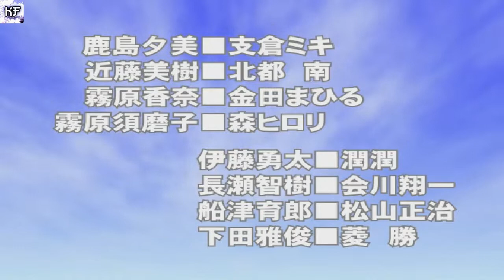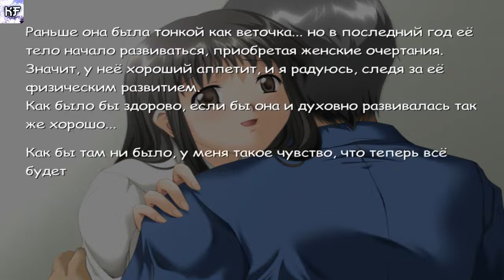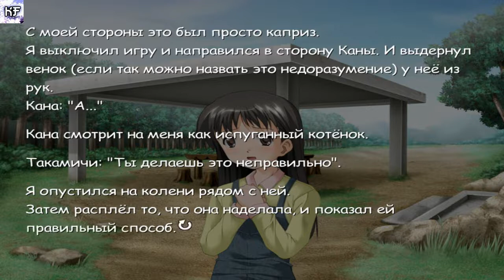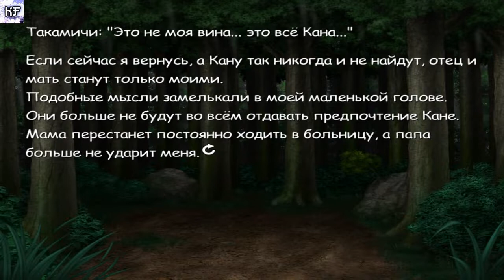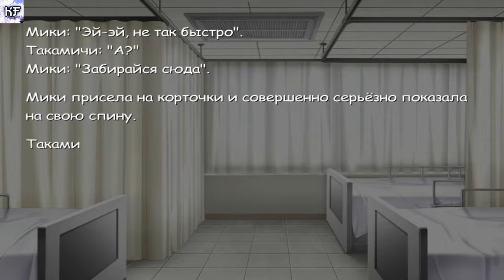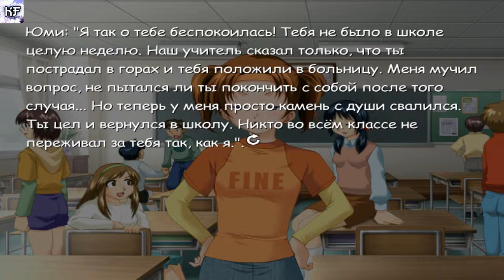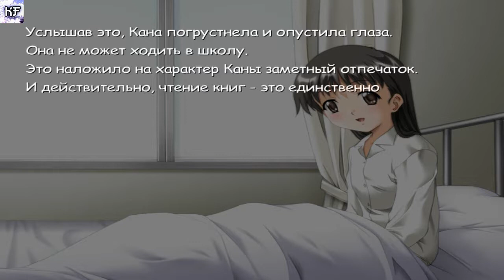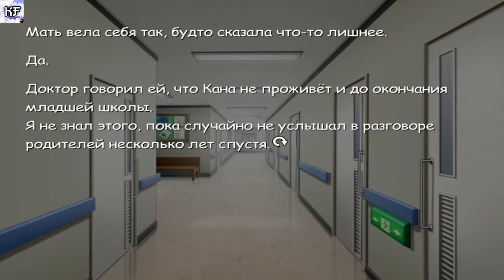Кто такая Kana СТРИМ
Kana: Little Sister — визуальный роман, разработанный компанией D.O. в 1999 году. В 2002 году поступила в продажу английская версия от G-Collections. В Kana: Little Sister большое внимание уделено истории, наполненной трагическими событиями для полного эмоционального вовлечения игрока.
Наши контакты ( есть товары в группе )